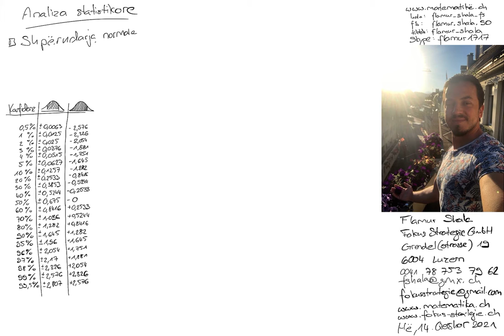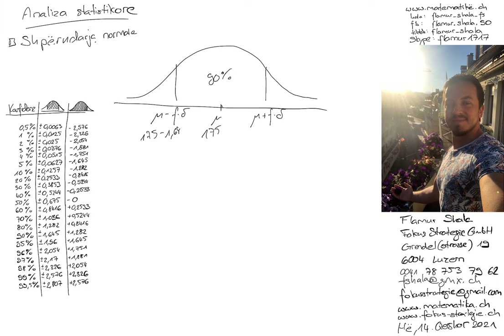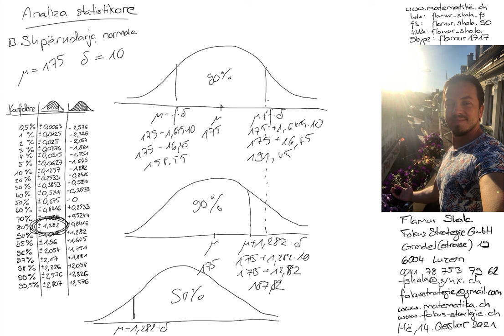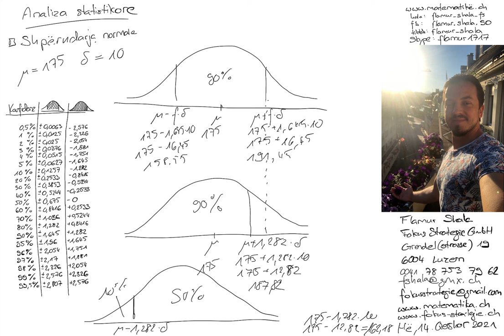Matematika në Luzern | Statistika 58 | Shpërndarja normale | Normalverteilung | Flamur Shala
Skype: flamur1717